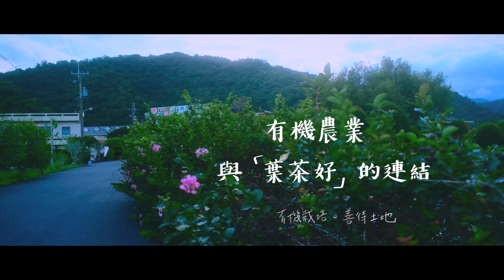佳作 有機農業與葉茶好的連結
「葉茶好」倒過來就是「好茶葉」。這部影片運用倒轉的手法，從一杯茶湯回朔到有機茶葉原本的狀態，茶園風光加上影片倒轉的敘事方式充滿了魔幻感，除了吸引觀眾的目光，也傳達有機茶葉純淨自然的種植環境和愛護土地、生態平衡的耕種理念是追求食安、健康和美味的消費者最佳選擇。